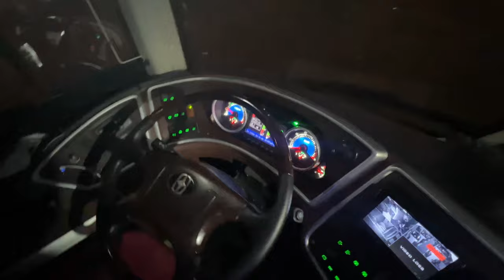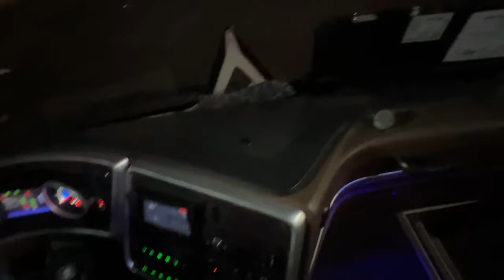Bus Driver Salary In Saudi Arabia 🇸🇦 ||Bus Driver job & Salary Saudi Arabia